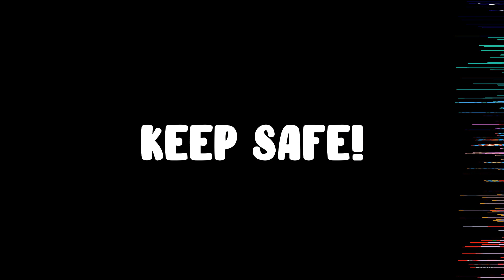Buying New ETERNAL Spell in Merchant in Weapon Fighting Simulator